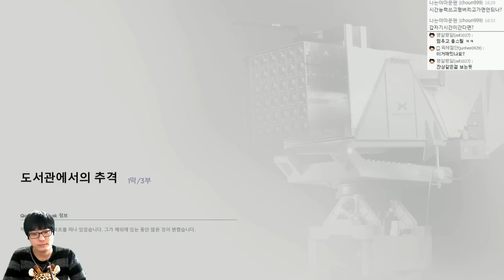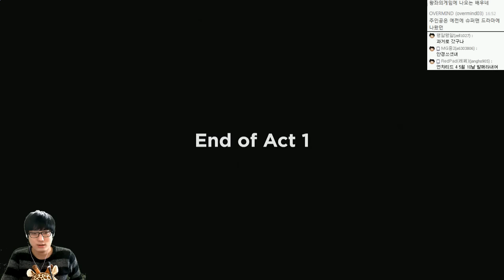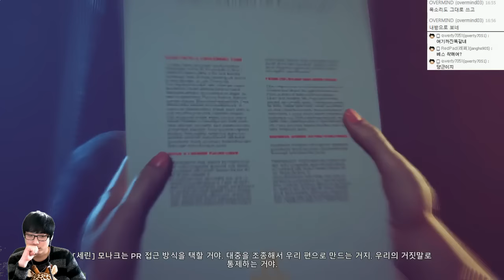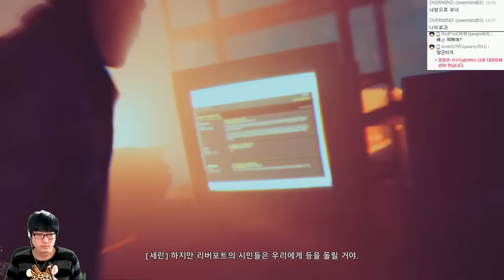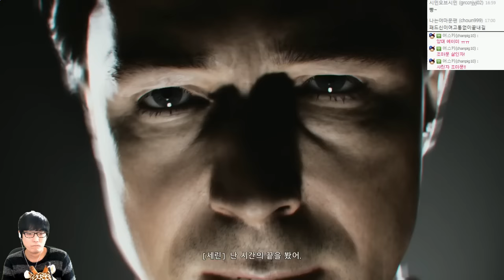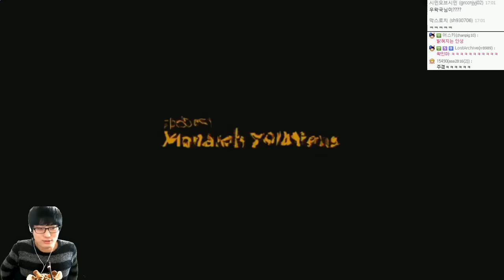퀀텀브레이크 | 시공간을지배하는자! | 2회차 또다른길 #02 | by조마문 (PC) ( 초고화질 Quantum Break 타임머신 영화게임 미국드라마 )